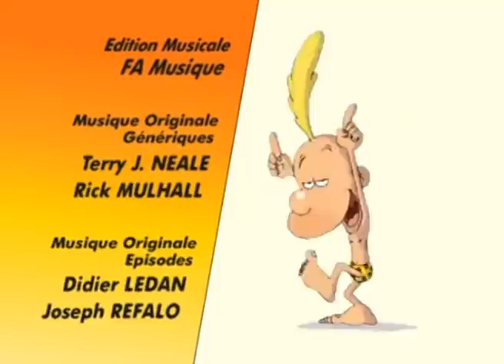TITEUF COMPILATION | Le nouvel animal de compagnie |2020 | Dessin animé